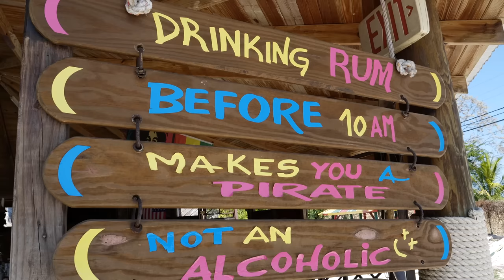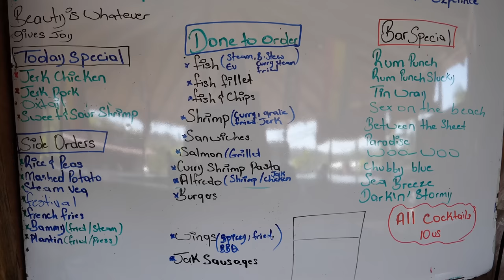TASTING JAMAICA! CURRY SHRIMP PASTA, GARLIC LOBSTER, STEAMED FISH, JERK CHICKEN, JERK PORK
Pepe Monte Cafe & Grill
Esher, Hanover.